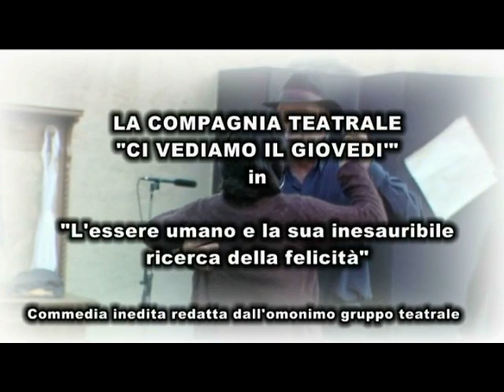FESTIVAL TEATRO SCUOLA ALTOMONTE.qt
FESTIVAL TEATRO SCUOLA - XIV edizione - maggio  2011  ALTOMONTE
L'oratorio Don Biagio Serio - Altomonte - Presenta La compagnia teatrale
" CI VEDIAMO IL GIOVEDI"   in  " L'essere umano e la sua inesauribile ricerca della felicità "  Regia Audrey Chesseboeuf